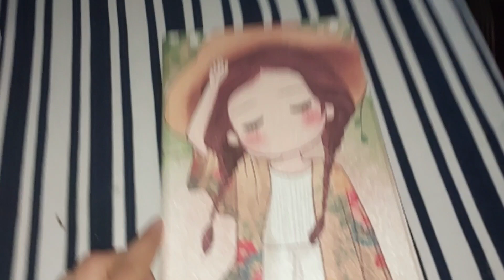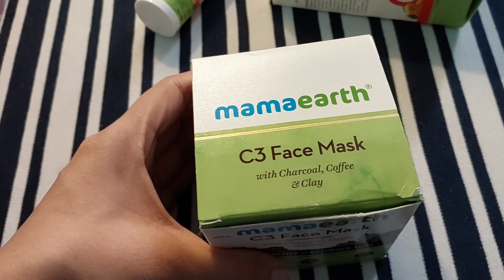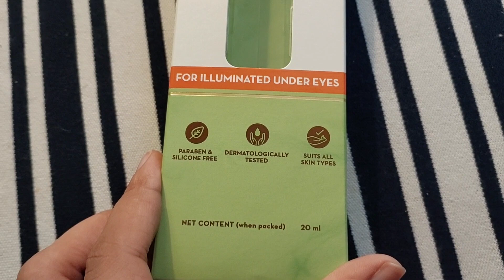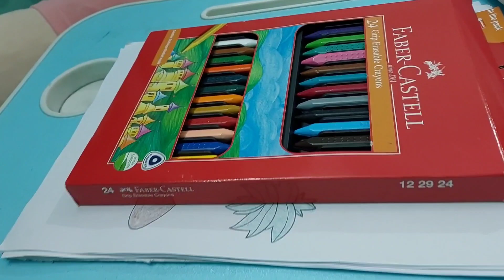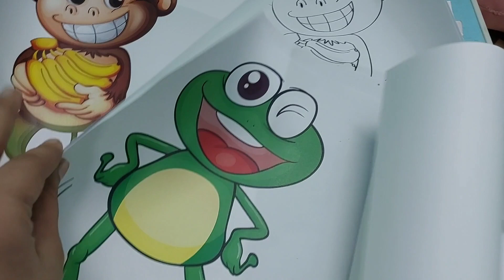Unboxing‼️‼️| इतनी गंभीर परिस्थिती??? 😅 | Aisa kyaa aa gyaa ismein?? 😮 | Ayushi Ranjana | Vlog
Hello, friends! Today, we bring to you an unusual unboxing video, where we encounter a unique and serious situation! 😅 Have you ever thought that a bag or a box could be so important? This video tells the story of our unboxing, where we find ourselves filled with both joy and curiosity! 😮

Join us as we see what’s hidden in this box and how it could potentially change our lives. You will experience laughter, amazement, and happiness with us in this video, so be sure to watch it.